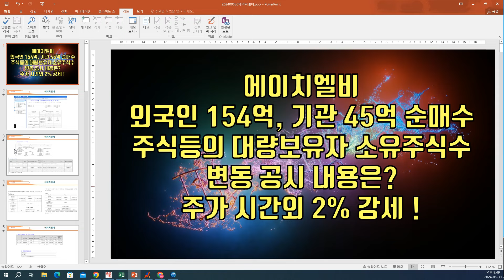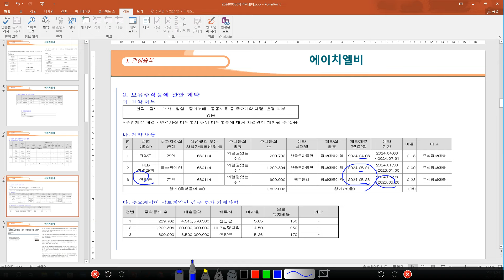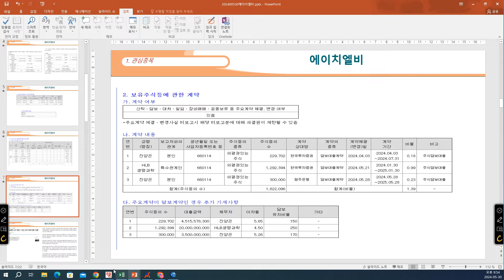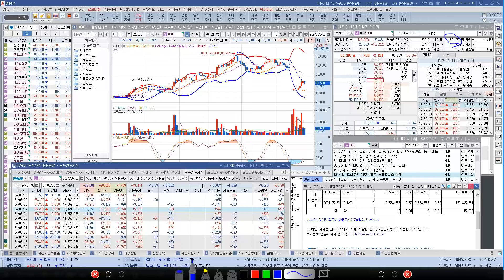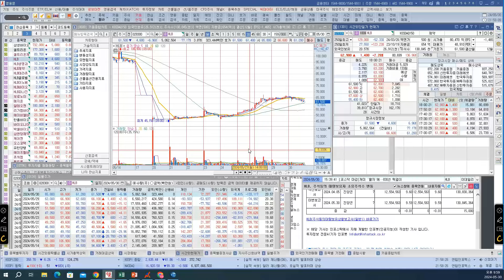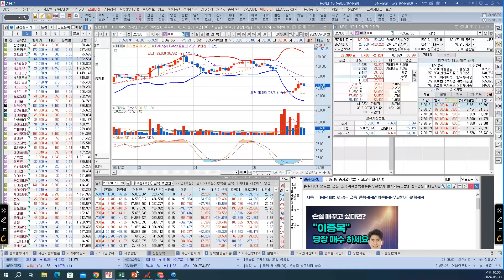[ 주식 ] 에이치엘비, 외국인 154억, 기관 45억 순매수, 주식등의 대량보유자 소유주식수변동 공시 내용은? 주가 시간외 2% 강세 !